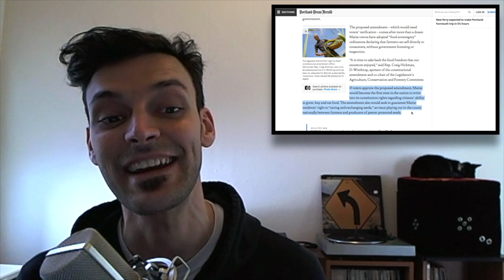Throw Away Your Trash Can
This week on GoodNewsNextWeek: Maine might become the first state to add the "Right To Food Freedom" to their constitution; Subtracting the trash can add up to zero waste; and utensils that you can eat.

Notes/Links:

Story #1: House Backs Constitutional Changes to Protect Mainers’ Right to Food Choices

Story #2: This Woman Fit 3 Years Of Her Trash In A Freaking Mason Jar

Story #3: ‘Bakeys’ Spoons Made From Food Instead of Plastic

GoodNewsNextWeek Headlines: Dung Makes Clean Gas At Costa Rica Slaughterhouse

Lost 120-Year-Old Newspaper Collection Mysteriously Returned to DC Library